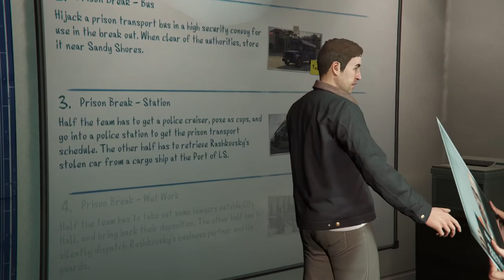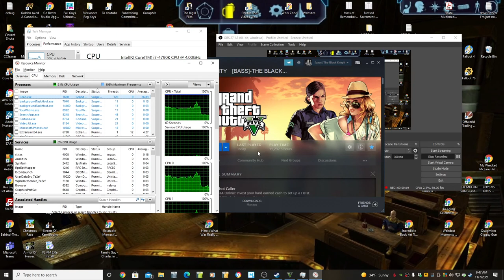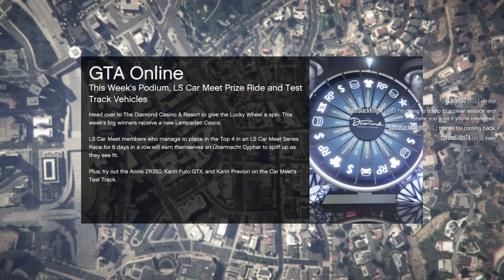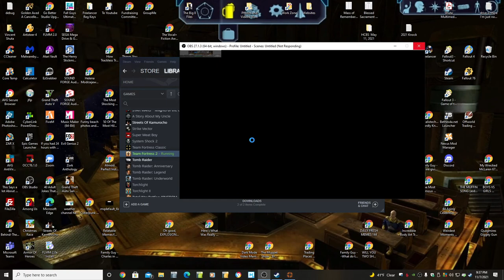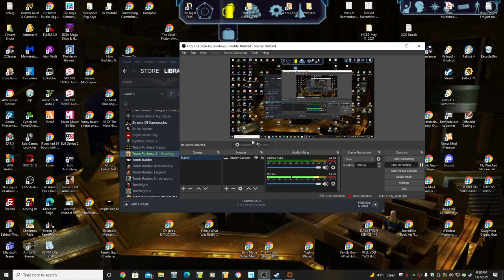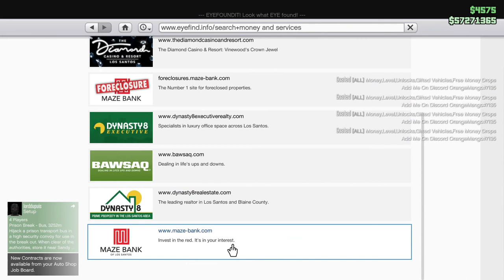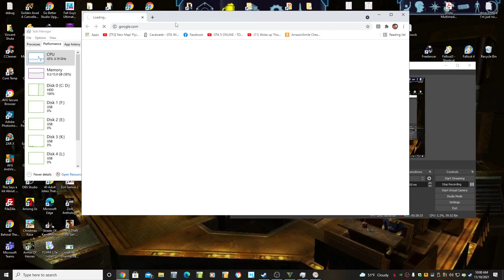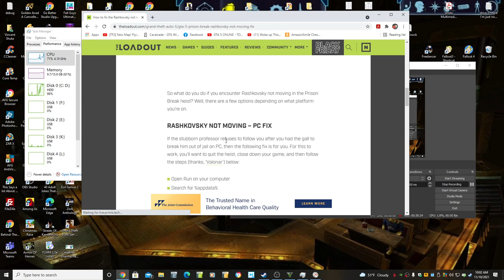Fleeca and Prison Break Heists. Let's Never Do This In GTA5 Online Again.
It started out with the Fleeca Job, which was fine, and then I decided to try the Prison Break.

Honestly, I don't even remember what the bonuses were. It was some kind of bonus week, but as I type this I've no idea what. Maybe I describe it in the video. It's all a blur now.

All I remember is the frustration--unending, unyielding frustration.  When everybody does what they're supposed to do and the heist itself breaks...

Why did I post a video this big? Will anyone watch a heist video this long? I have no idea. If you do, I hope you enjoy.

But I did it for the catharsis. I had to get this documented so that my brain would release the memories.

I'm uploading this on December 5, 2021--just a day short of a month after this all started.  By the time it's released on July 9, 2022, it will be a vague memory. It will be just enough to remind me not to do the Prison Break with randoms again.

At least I hope it will be enough.

Game Play Dates: November 6, 7, 8, 9, 10, 2021